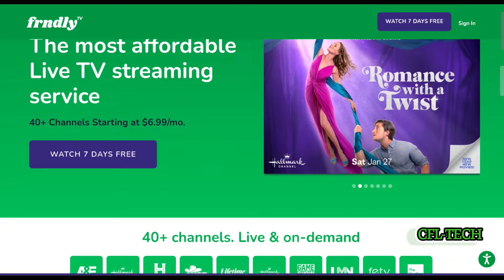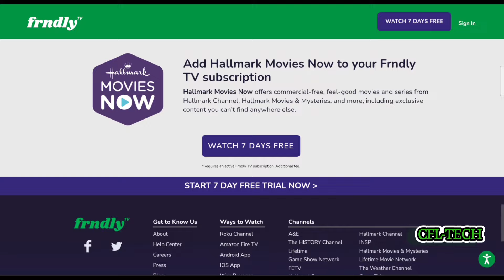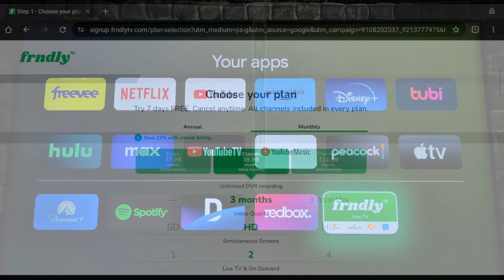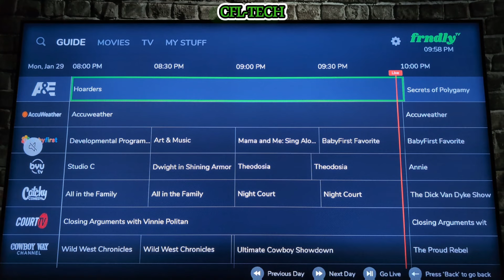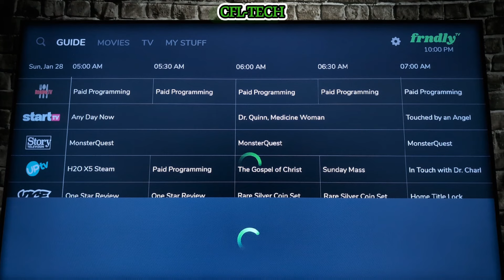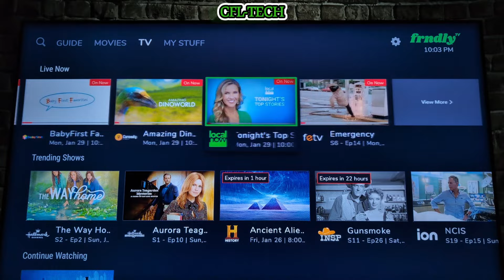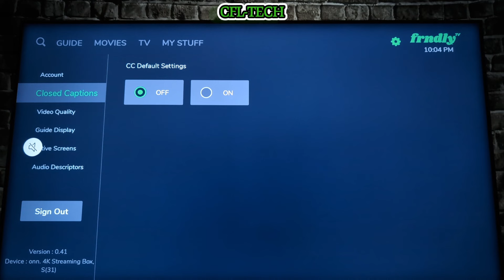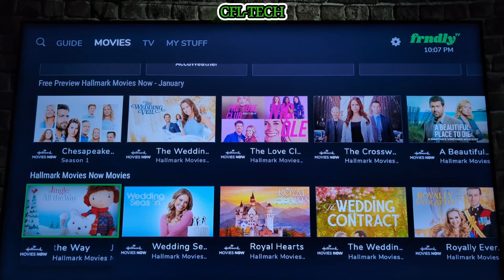frndly TV- REVIEW!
frndly TV is a budget friendly live TV streaming service. It's actually the lowest cost live TV streaming service available. They may not offer all of the popular news and sports options, however they offer a handful of popular cable channels. Are these options enough to make this the only live TV service you'll need? Watch the video to find out. 😉